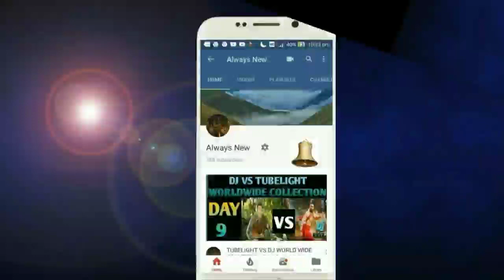Asim Riaz Fan Creat History Again,Break Previous Records AsimForTheWin + Overall 800Million tweets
Asim Riaz Fan Creat History Again | Beak All Previous Records | AsimForTheWin + Overall 800Million tweets
AsimForTheWin Near to 14 Million

Asim for the win,
Asimforthewin Creat History,
Asim for the win +overall 800 Million tweets,
Asim Riaz Winner of bigg Boss 13,
Bigg Boss 14,
BB13,
Asim reaz Broke World'Record,
Asim Riaz Break Sidharth Shukla Record,